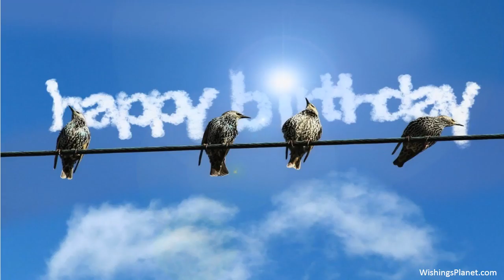Happy Birthday to Dylan